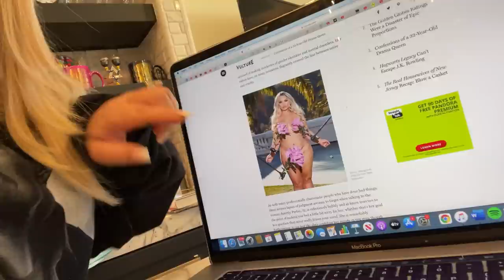my interview with New York Magazine's Vulture!